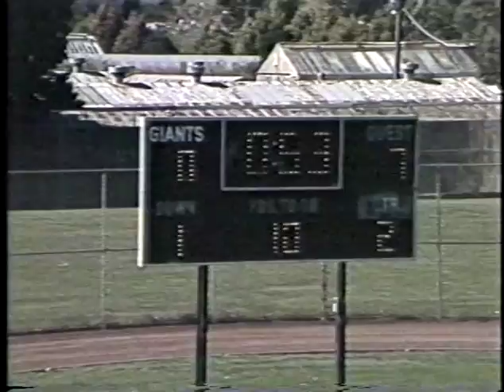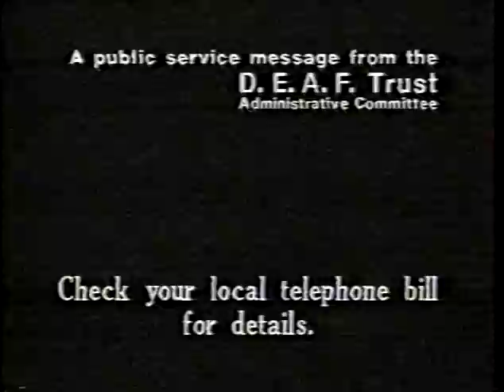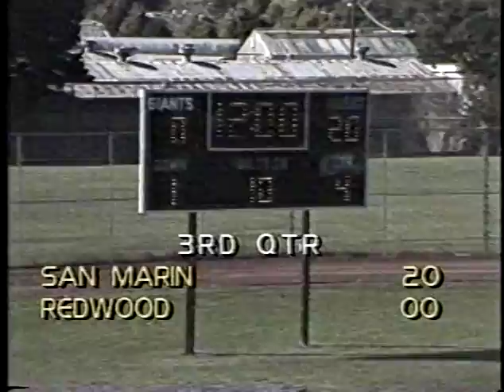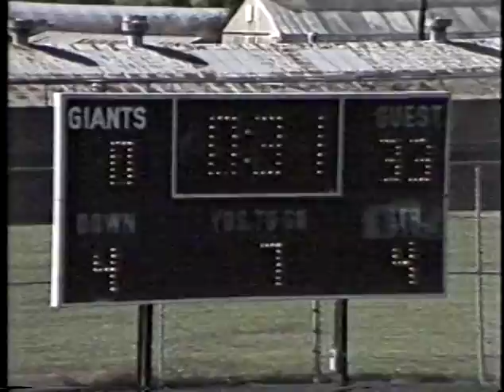San Marin at Redwood Game of the Week